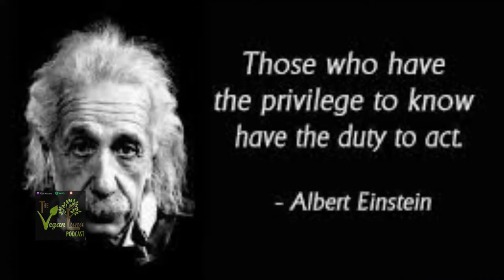How to do Animal Rights Activism in the South with Soul Eubanks | Full Podcast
This episodes shares some of the unique challenges of speaking up for animals in the south of the USA in Atlanta, Georgia. Soul Eubanks is a powerful activist and shares his powerful story here!

Join your local activist group*